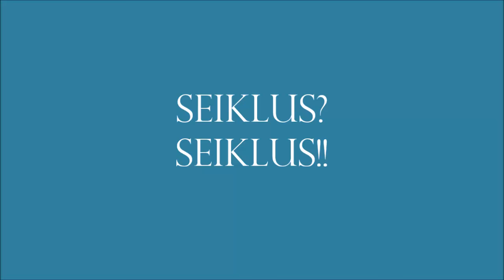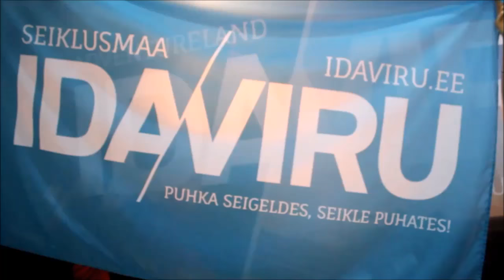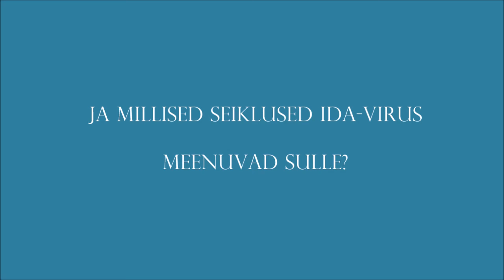Vox populi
Uurisime Tourestil, et mis meenub inimestele esimese asjana seoses Ida-Viruga?